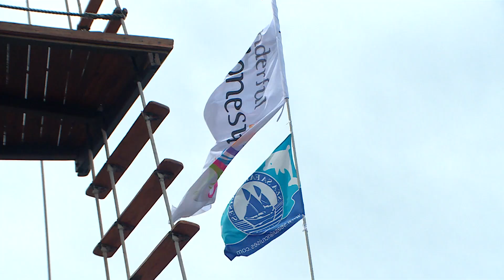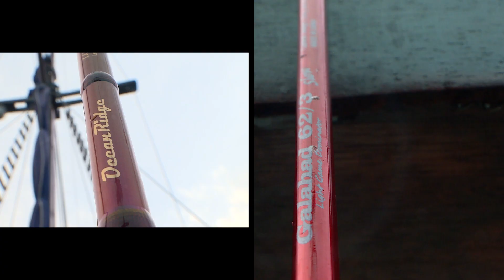Victory Tackle Trip Brass Island July 2019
Motherboard : Sea Safari 8

Tackle Data :

Rod [ Galahad Slow 62/3 , Ripple Fisher GT82 Longcast , Galahad 2019 Type 634S , YB Extremo 65 ]

Reel [ JM Wiki Violent 1500XH , JM Wiki Violent 2000XH , Stella SW 8000HG , Stella SW 18000 HG ]

Jig : Zeuz , Final Spirit
Hook : Zeuz Excalibur , Treble Zeuz GT Break